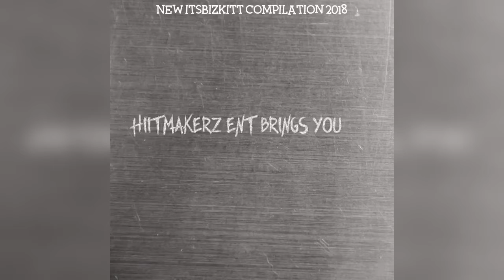New itsbizkitt aka Bizkit Instagram Compilation 2018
Credit: @itsbizkitt On Instagram